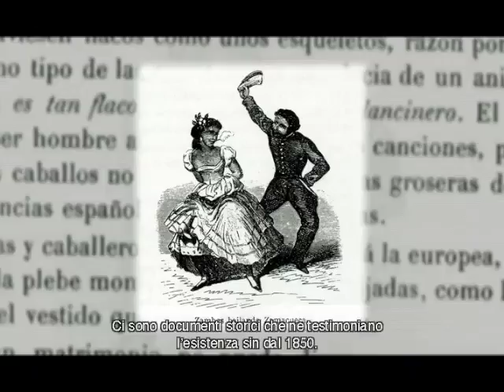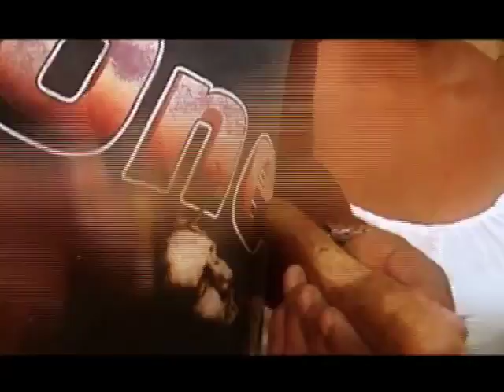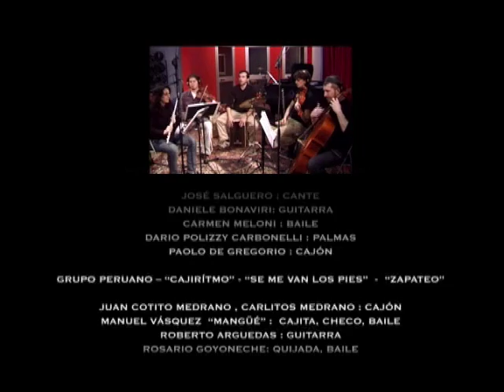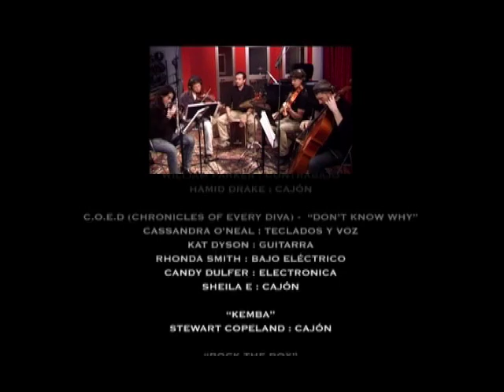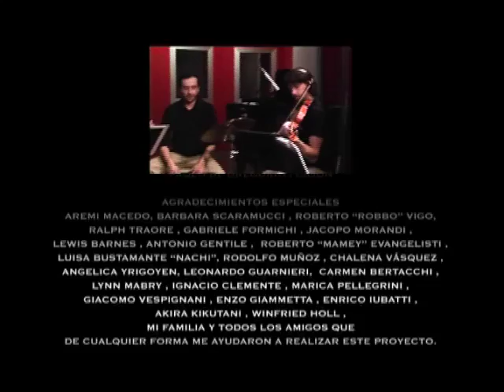Le Vie del Cajon - sottotitoli italiano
Documentario sulla storia e lo sviluppo del cajón nel mondo prodotto da Paolo De Gregorio.